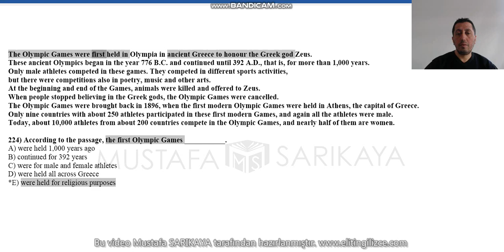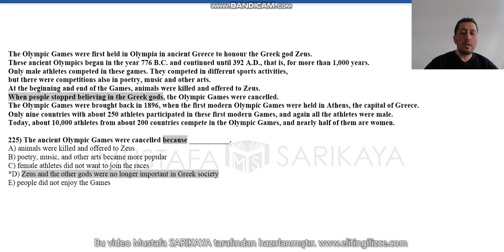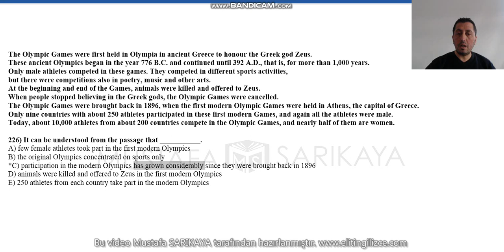paragraf 224 226